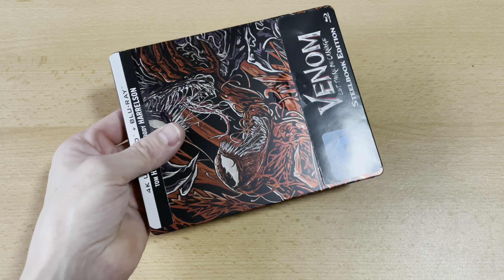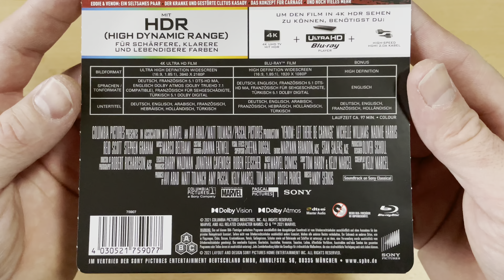Venom: Let There Be Carnage Steelbook 4K UHD + Blu-ray exklusiv bei Amazon Unboxing Deutsch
Nach dem Triumph über Riot haben sich Eddie Brock und sein außerirdischer Parasit auf einige Verhaltensregeln geeinigt. Während Venom am liebsten durchgehend Bösewichte verspeisen würde, möchte Eddie nun unbedingt seine Karriere als Journalist wieder in Gang bringen. Da kommt ihm der Serienmörder Cletus Kasady, der mit Eddie über seine Opfer sprechen will, gerade recht. Als Kasady sich bei seiner Hinrichtung in den brutalen Carnage verwandelt und überall für Chaos sorgt, muss Venom einschreiten.